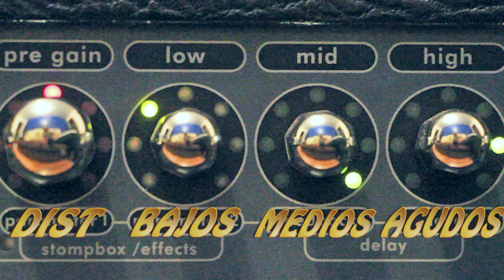TUTORIAL: ¿Cómo tocar Metal? Riffs, plumilleo y distorsión - Mini rola S.A.O.M.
Aprende a tocar bien los riffs de metal con este tutorial de Mateo el metalero.

¡No olviden ponerle nombre a esta mini rola de S.A.O.M. y también pongan qué técnica les gustaría que Mateo les enseñara en el siguiente tutorial!

¿Gustas contactarme?